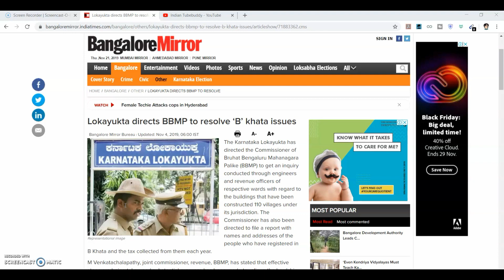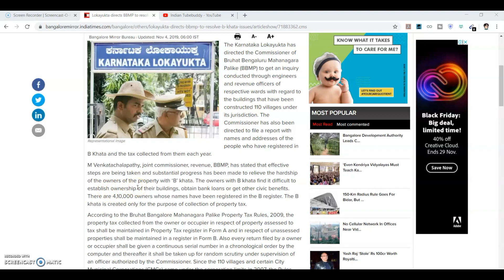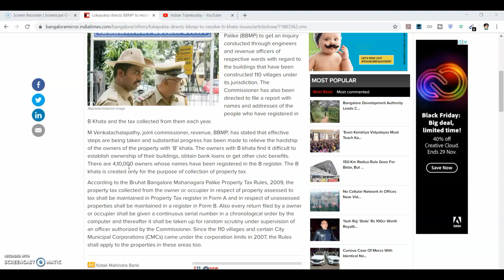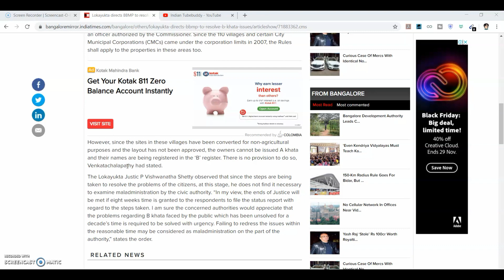How to Convert B Khata Property to A Khata - Kannada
Get upto Rs.50 Cashback when you pay using your Bank A/C on Paytm
1. Install and login to Paytm App (if not already done)
2. Tap on the invite link below and link your Bank A/C on Paytm App
3. Complete 1st payment of minimum Rs.50 from your linked Bank A/C
Google Pay:Join me on Google Pay, a secure app for money transfers, bills and recharges. Enter my code W60s6 to earn ₹21 back on your first payment!